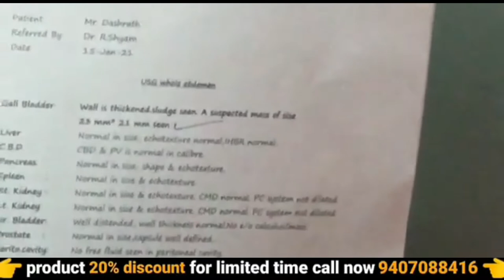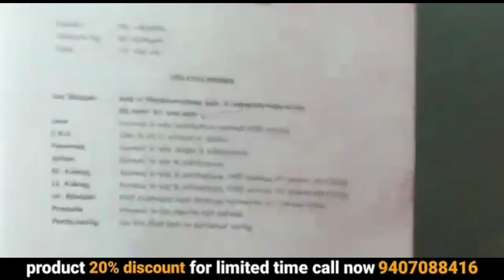पथरी को जड़ से खत्म करने का कामयाब उपाय | pathri ka ilaj | kidney stone pain | ayurvedic medicine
पथरी को जड़ से खत्म करने का कामयाब उपाय | pathri ka ilaj | kidney stone pain | ayurvedic medicine | awpl result | 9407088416

your query :-
ayurvedic
ayurvedic treatment
ayurvedic medicine
ayurvedic tips
ayurveda
awpl result
Swami Ramdev
पथरी को जड़ से खत्म करने का कामयाब उपाय
kidney stone
kidney
kidney stones natural treatment
stone
kidney stones
kidney stone home remedies
pathri ki dawai
pitte ki pathri ka ilaj
pathri